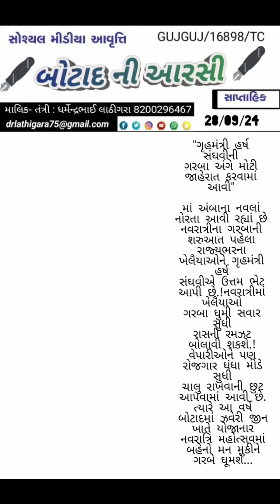નવરાત્રી માટે ગૃહ મંત્રી હર્ષ સંઘવી ની મોટી જાહેરાત